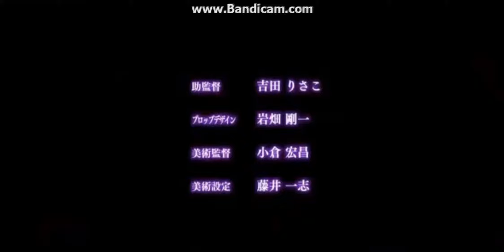Anime {AMV} - I Don’t Wanna Live Forever